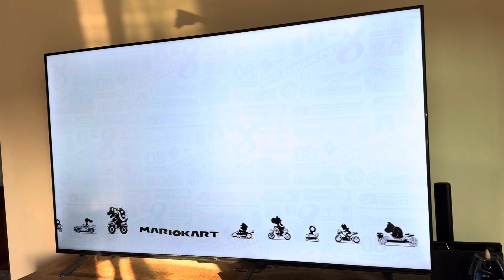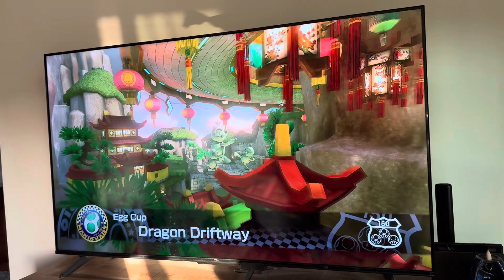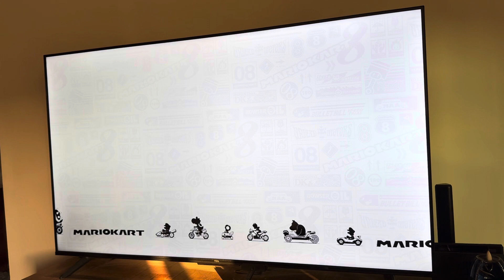Mario Kart 8 Racing - Luigi & Yoshi: Egg Cup Grand Prix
Mario Kart 8 Racing 3/14